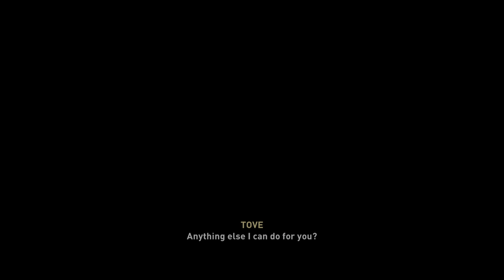Assassin's Creed Valhalla: Lets Get Festive